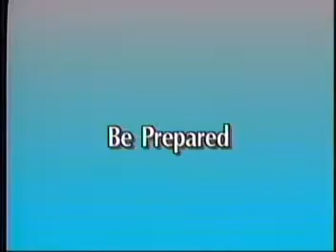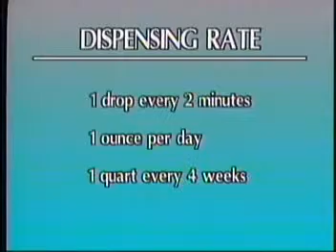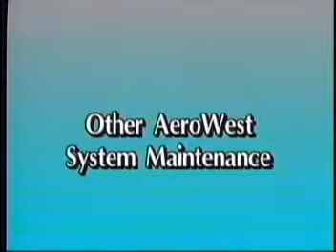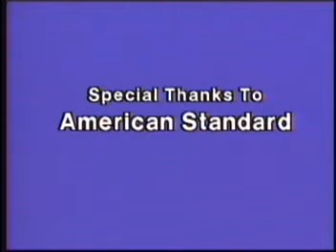Aerowest Installation Instructions Spanish